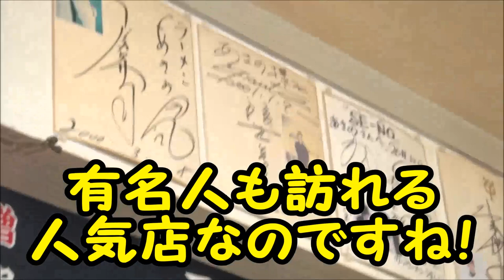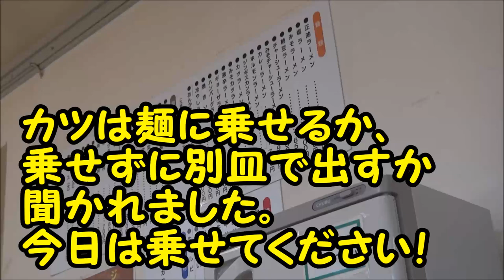旭川永山の「あさの」にて、カツラーメンを食べてきました！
▼あさの